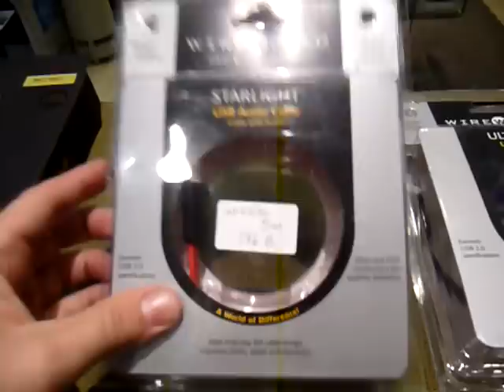Cable WireWorld USB Silver Starlight Ultraviolet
Toda la gama de cableados WireWorld disponibles. Cable USB Wire World